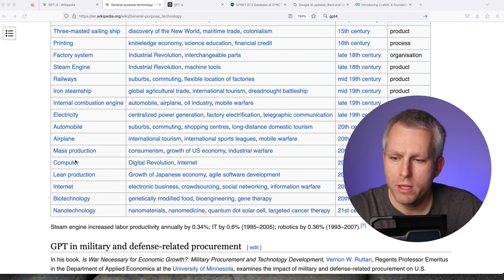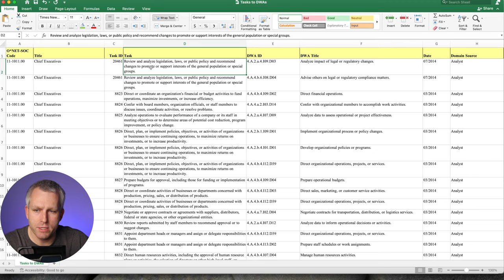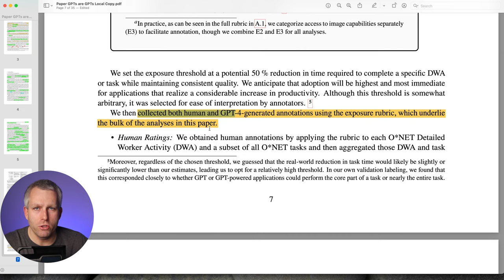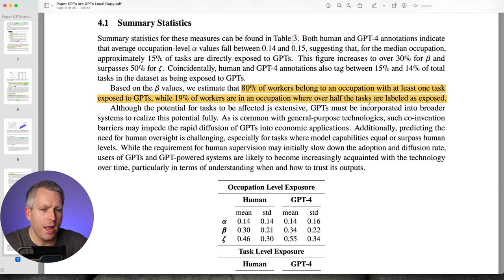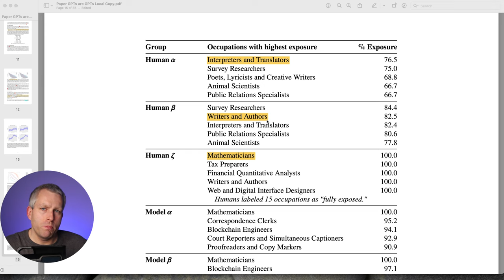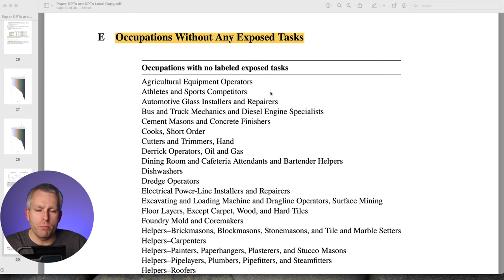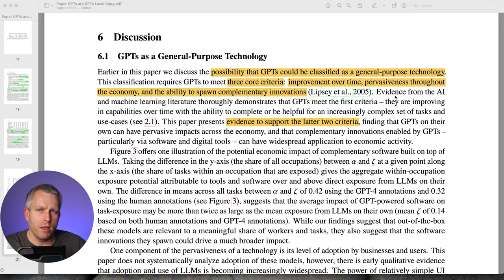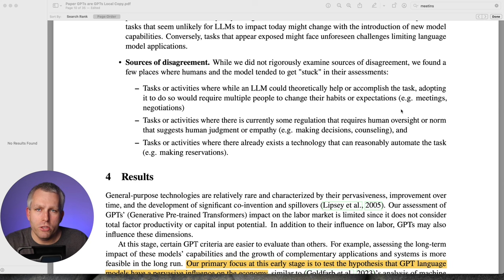OpenAI Paper: GPTs are GPTs, Jobs are at RISK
Paper Title: GPTs are GPTs: An Early Look at the Labor Market Impact Potential of Large Language Models

GPTs are GPTs. 80% of our jobs can be affected by GPTs. Surprisingly people who make more money are at higher risk.
The first GPT means generative pre-trained transformer. Think GPT-4 by OpenAI, Bard and PaLM by Google and LLama by Meta.
The second GPT means general purpose technology.

Paper Abstract:
We investigate the potential implications of large language models (LLMs), such as Generative Pre-trained Transformers (GPTs), on the U.S. labor market, focusing on the increased capabilities arising from LLM-powered software compared to LLMs on their own. Using a new rubric, we assess occupations based on their alignment with LLM capabilities, integrating both human expertise and GPT-4 classifications. Our findings reveal that around 80% of the U.S. workforce could have at least 10% of their work tasks affected by the introduction of LLMs, while approximately 19% of workers may see at least 50% of their tasks impacted. We do not make predictions about the development or adoption timeline of such LLMs. The projected effects span all wage levels, with higher-income jobs potentially facing greater exposure to LLM capabilities and LLM-powered software. Significantly, these impacts are not restricted to industries with higher recent productivity growth. Our analysis suggests that, with access to an LLM, about 15% of all worker tasks in the US could be completed significantly faster at the same level of quality. When incorporating software and tooling built on top of LLMs, this share increases to between 47 and 56% of all tasks. This finding implies that LLM-powered software will have a substantial effect on scaling the economic impacts of the underlying models. We conclude that LLMs such as GPTs exhibit traits of general-purpose technologies, indicating that they could have considerable economic, social, and policy implications.

0:00 Intro
0:16 Title Explained
1:12 Paper Objective
1:36 Database Used
2:29 Exposure Matrix
3:36 Limitations
4:53 Results
6:15 Jobs at Risk
7:39 Safe jobs
8:26 Exposure by Education
9:35 Are GPTs GPTs?
10:51 Meetings
11:37 Future of meetings

References:
Research Paper: